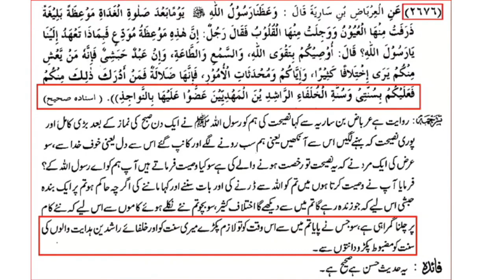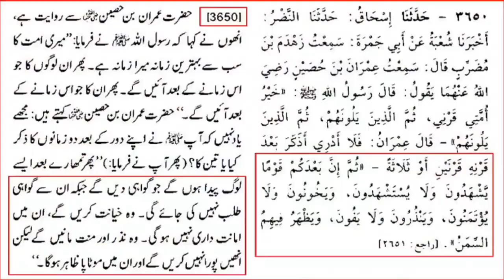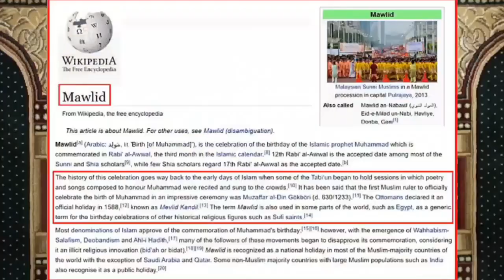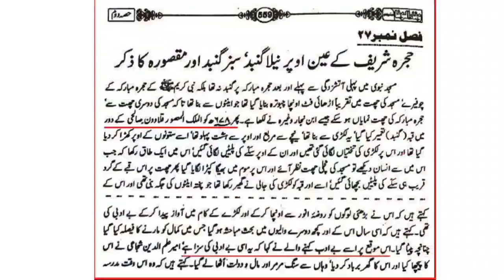12 rabi ul awal celebrate krna kia jahiz ha by engineer Muhammad Ali Mirza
12 Rabi ul awal q celebrate krna chahye kia khas wajohat h us din ki kia hikmt ha ?